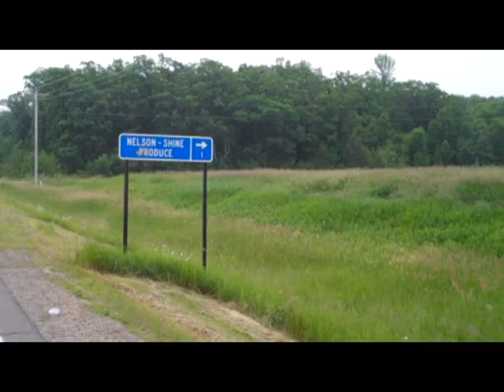Longboarding Garrison MN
Longboarding in Garrison MN